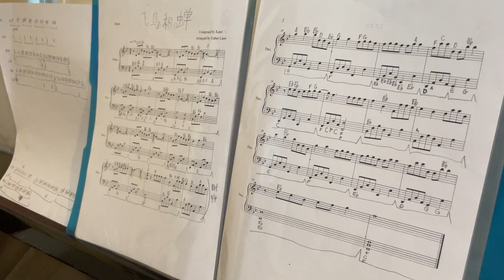飞鸟和蝉 piano cover by Jzay (practice)